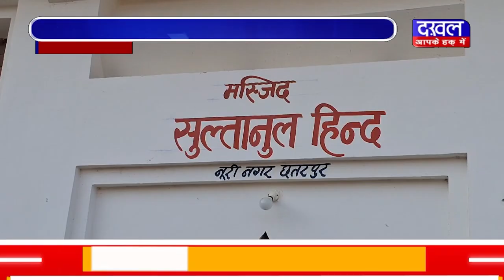DAKHAL NEWS मस्जिद में बम होने की सूचना से मचा हड़कंप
मस्जिद में बम होने की सूचना से मचा हड़कंप
बम होने  की सूचना निकली अफवाह